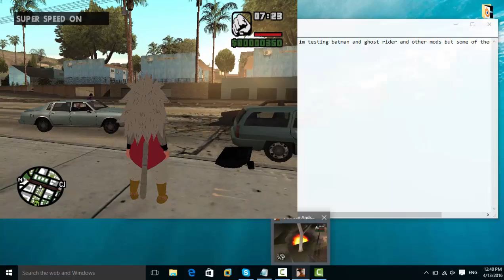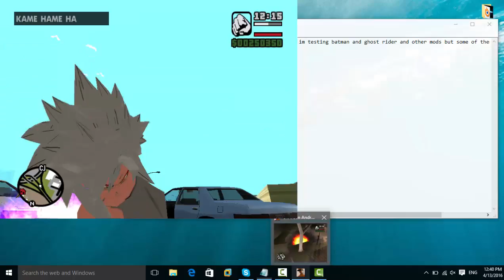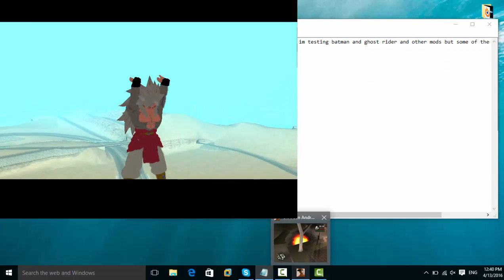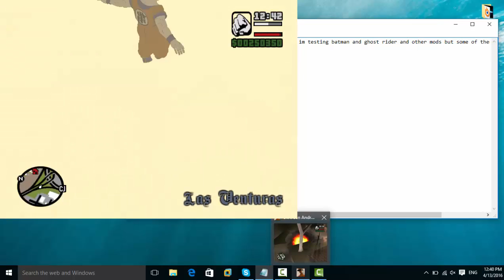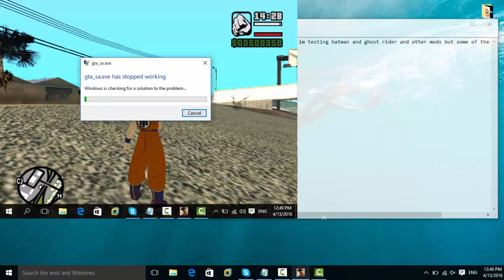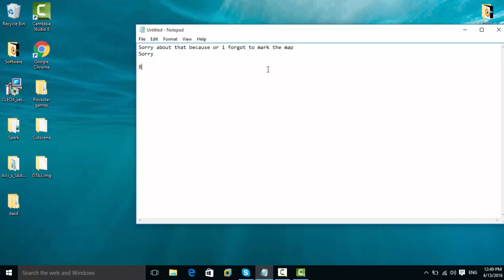Gameplay of Goku mod in San andreas